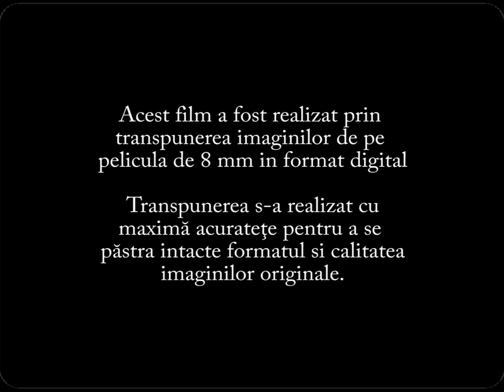Joc de copii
O toamna frumoasa la Radauti !